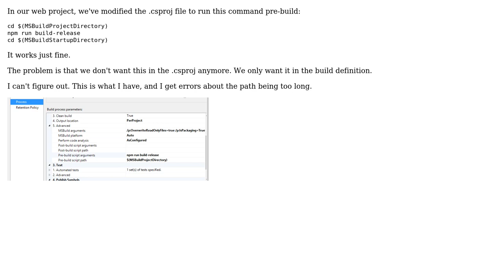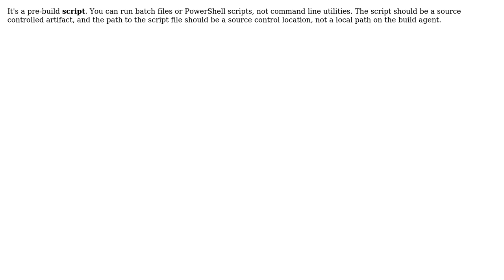Running post-build event ONLY in build definition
With thanks & praise to God, and with thanks to the many people who have made this project possible! | Content (except music & images) licensed under CC BY-SA | Music | Images & others | With thanks to user Daniel Mann user core and the Stack Exchange Network Trademarks are property of their respective owners. You are responsible for your own actions.